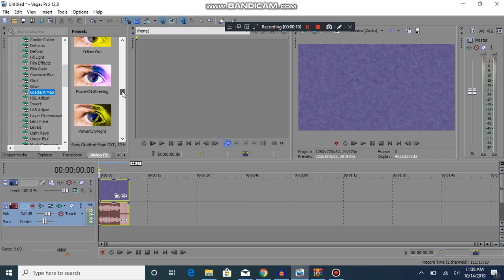How To Make Yellow Out On Sony Vegas Pro